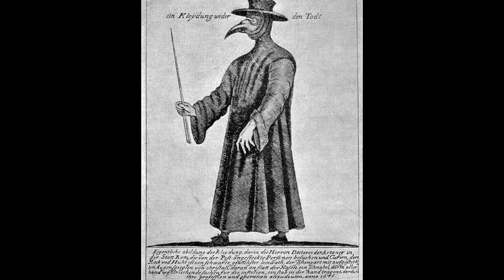الحقيقة وراء هذا القناع...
قناع ذو منقار انتشر في إيطاليا و فرنسا خلال وقت الطاعون ، ارتبط بالغموض و الشر في الأفلام و ألعاب الفيديو الحالية ، بينما في الواقع حقيقته شيء آخر تماما

قناع طبيب الطاعون / طبيب الطاعون /the plague doctor mask / قناع الطائر

NATURAL HISTORYOFPLAGUE:Perspectives fromMore than a Century of Research , Kenneth L. Gage andMichael Y. Kosoy

photos/art/clips credits:
 ( be ware of music in certian clips)
*the licenses are mixed between the creative commons and the public domain.
Plague Doctors — Down the Rabbit Hole by Fredrik Knudsen on youtube.
“rat on yellow background” and “rats” Layered illustration by Linnaea Mallette , under public domain license.
[SFM] SCP 049: Mad Doctor [Preview 3] by knight on youtube.
Yersinia pestis, Direct Fluorescent Antibody Stain (DFA), 200x Magnification. By Photo Credit=Content Providers= CDC/ Courtesy of Larry Stauffer, Oregon State Public Health Laboratory - Transferred from en.wikipedia to Commons by Fvasconcellos.This media comes from the Centers for Disease Control and Prevention&#039;s Public Health Image Library (PHIL)
Y. pestis isolated by Ricardo Jorge By António Plácido da Costa (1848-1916) - FERRAZ, Amélia Ricon (2008). &quot;Ricardo de Almeida Jorge: Médico e Humanista Portuense, Higienista Intemporal&quot;. Arquivos de Medicina, 22(2-3), 91-100., Public Domain,
Flea infected with yersinia pestis By National Institute of Allergies and Infectious Diseases-photographer not listed Public Domain,